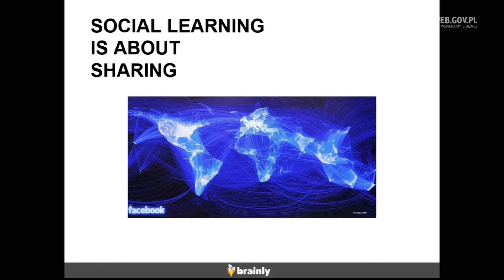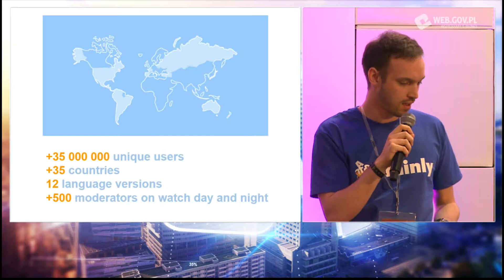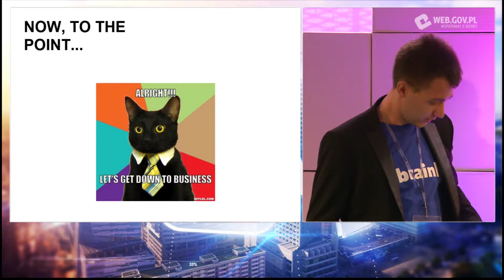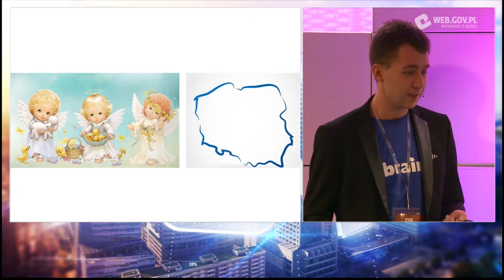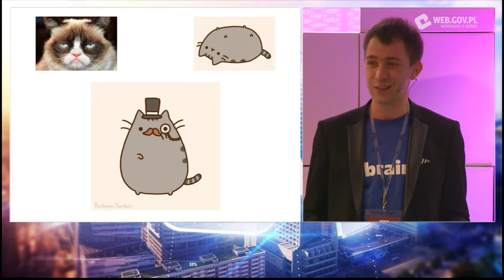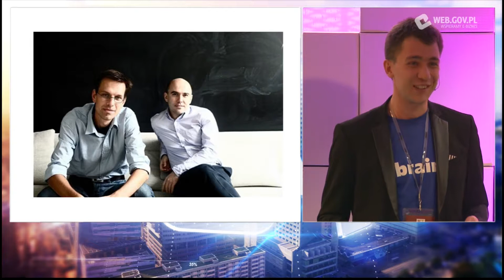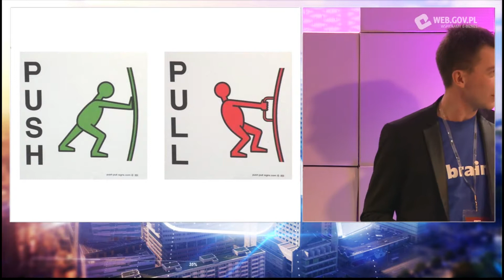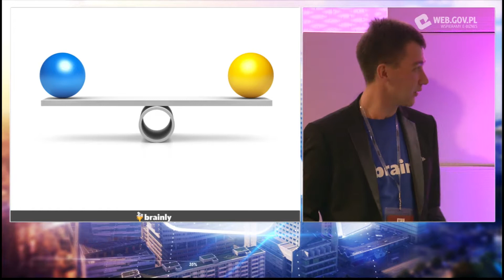Tomasz Kraus, Jakub Piwnik - Brainly: Lessons learned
Tomasz Kraus and Jakub Piwnik at the ICT Summit present Breinly, which is the biggest social learning network in the world. It is a group of social learning websites reaching over 30 million unique users every month. Its mission is to change the way students learn around the world by inspiring them to learn and explore knowledge in a collaborative community.